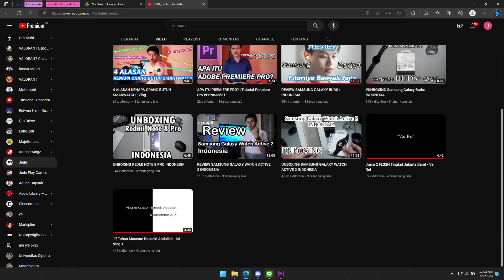Ada Apa dengan Sosial Media?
Timestamp
0:00 ada apa dengan sosial media
0:55 Overshare dan pedoman bersosial media
1:19 Penikmat sosial media
2:00 kenapa tidak menikmati tiktok
3:00 Momen pencerahan
3:47 sisi negatif sosial media
3:55 Attention span
4:36 Manusia modern susah fokus dan mudah terdistraksi
5:25 dopamine dan sosial media
6:37 Gratification
9:07 Kenapa menikmati youtube
11:00 He who likes to share